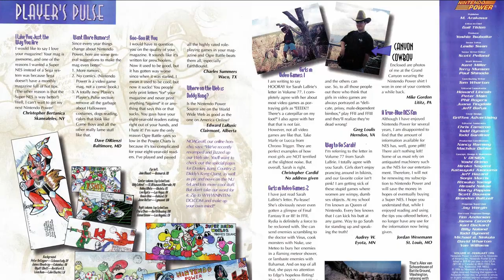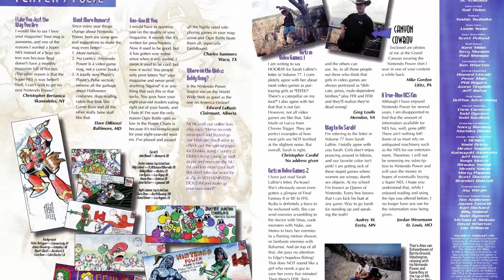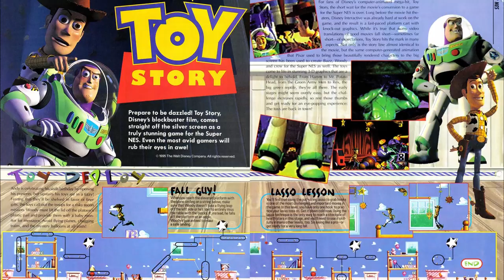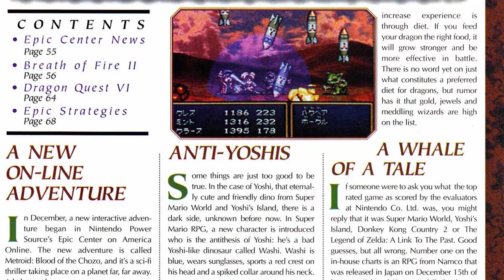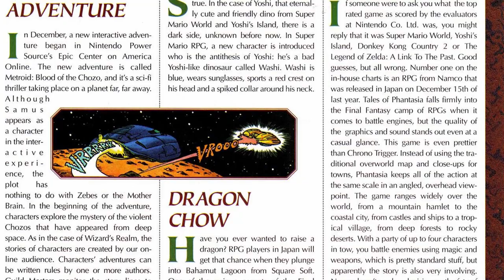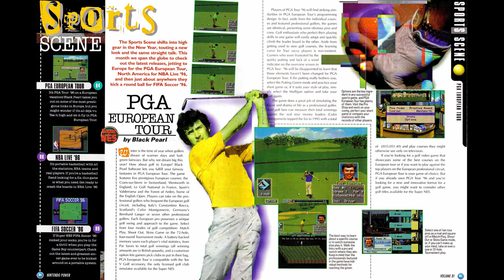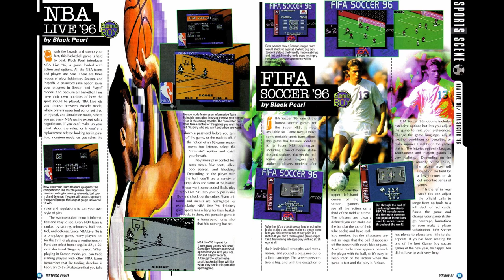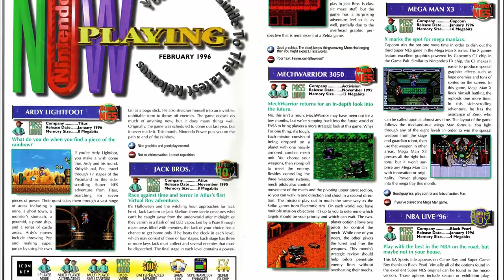Nintendo Power Retrospectives – Part 108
Very light issue this time, as this issue is covering a lot of other games that we've already covered.

00:00 Start
00:47 Cover
00:56 Letters
01:08 Power Charts
01:23 Killer Instinct 2 (Arcade)
02:13 Mega Man X3 (Mega Man X Collection
03:03 Mechwarrior 3050 Revisited
03:48 Toy Story
05:06 Classified Information
05:13 Syndicate Revisited
05:34 DKC 2 100%+
05:59 Epic Center News
06:46 Breath of Fire 2 Guide
06:52 Dragon Quest VI Import
07:47 Secret of Evermore
07:52 Counselor's Corner
08:04 Nester's Funky Bowling
08:15 Titus Returns
08:32 Sports Scene
09:23 PGA European Tour
10:55 Now Playing